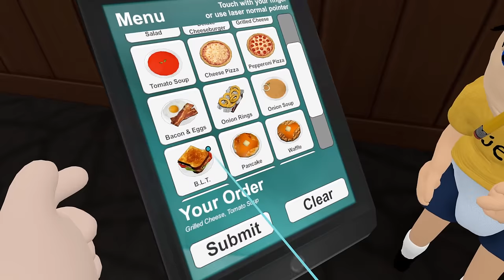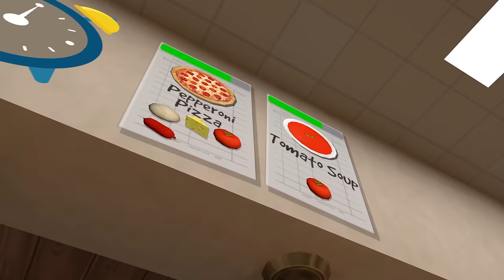Jeffy Opens A Restaurant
Recorded with

- MY EQUIPMENT -
Valve Index VR headset & mic
Meta Quest 2 256 GB + Link Cable
64GB of G.Skill Trident Z RAM
2X 2 TB M.2
LIKE 8TB OF HD STORAGE